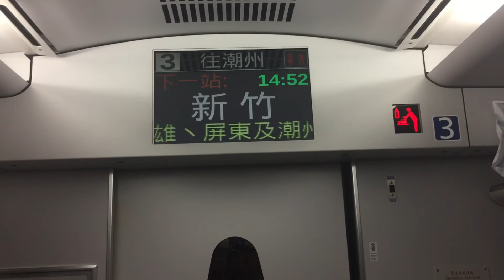台鐵133次普悠瑪列車往潮州的板橋下一站新竹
編組:2011+2012